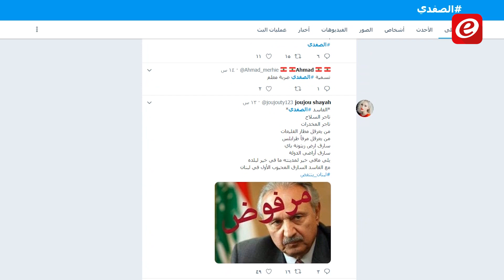ما جديّة طرح محمد الصفدي رئيساً للحكومة؟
تقرير: غيدا فيّاض
مونتاج: حسين علامة